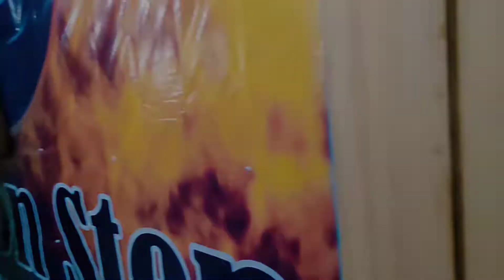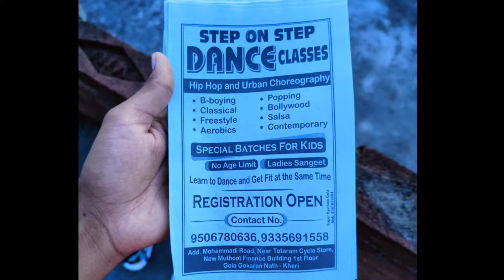Filhaal2 Mohabbat | Dance Cover | Saurabh Diwakar Dance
The pain of a selfless yet incomplete love story continues with ‘Filhaal 2 - Mohabbat’,
a romantic ballad  that reinstates the fact, true love never dies and if it does, it was never meant to be.

Lovely Song❤️

Lyrics & Composer: Jaani